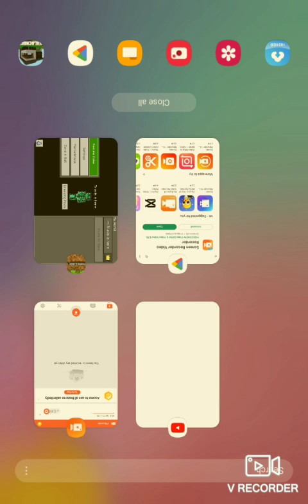Me playing minecraft (first gaming video)